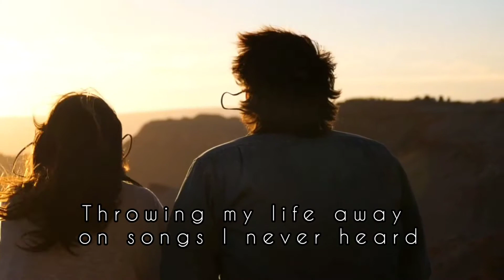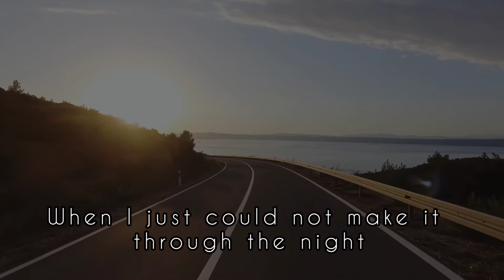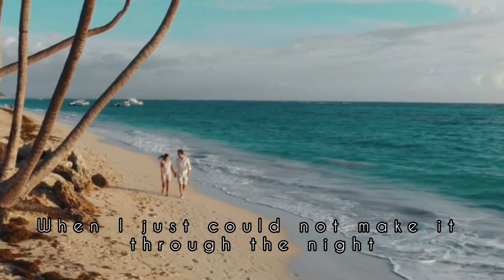You and I Kenny Rogers|Bandurria Cover